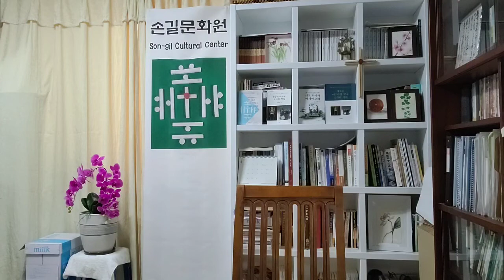2021/06/06 손길문화원과 함께하는 성경읽기 신명기 22장